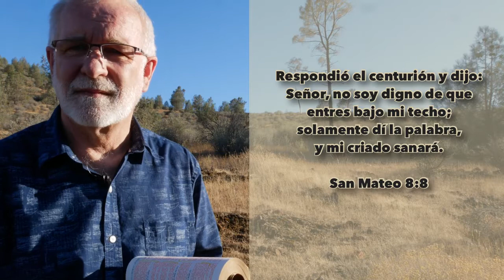Un Encuentro Que Transforma